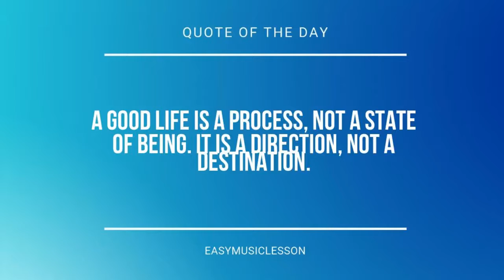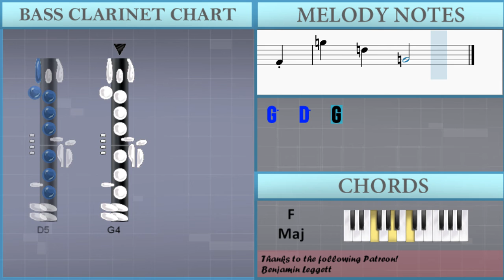How to play Ten In Bed by Super Simple Song on Bass Clarinet (Tutorial)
The easiest way to learn how to play Ten In Bed by Super Simple Song on the bass clarinet. It's a bass clarinet tutorial for Ten In Bed by Super Simple Song.

EasyMusicLesson teaches you to play the your favorite instrument, through easy and simple animation so that you too can learn how to play Ten In Bed by Super Simple Song on the bass clarinet easily. A bass clarinet tutorial with visual animation graphic.

Chords of Bass Clarinet arrangement:
F Min   C Min

Melody notes of Bass Clarinet:
G4 G4   A4 B4   B4   G4 D4 G4 D4 D4 G4   G4 G4 G4   D4 D4
G4 G4 G4   G4   D5
B4   G4       D5
B4   G4       D4 D4
G4   G4   G4 G4 D4
G4   G4   G4
G4 G4   A4 B4   B4
G4 D4 G4 D4 D4
G4   G4 G4 G4   D4 D4
B4   G4       D5
G4   G4   G4
B4   G4       D5
G4   G4   G4
B4   G4       D5
G4   G4   G4
B4   G4       D5
G4   G4   G4
B4   G4       D5
G4   G4   G4
B4   G4       D5
G4   G4   G4
B4   G4       D5
G4   G4   G4
B4   G4       D5
G4   G4   G4
A#4   G4
G4
A4     F4     A4
G4
G4 F#4 F4 F#4